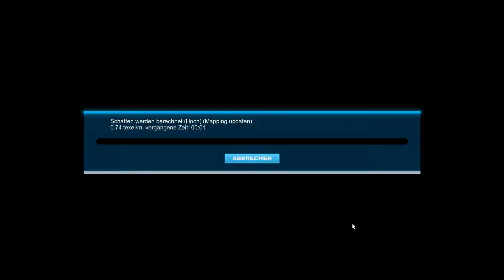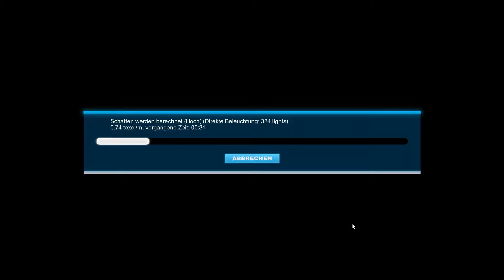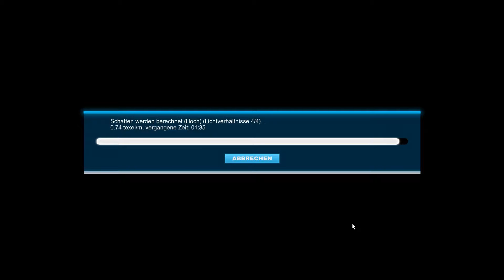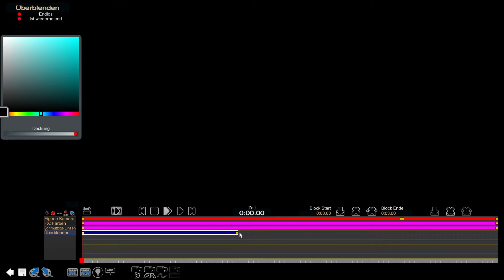Map Building - (un-)real World #008 - Kleinigkeiten erledigen - ManiaPlanet [De | HD]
Hallo zusammen,
Und Herzlich Willkommen zu meinen Format "Map Building" im Spiel "ManiaPlanet" von Ubisoft/Nadeo.
Hier könnt ihr mir beim bauen einer Map zuschauen und eure kreativen Ideen und Tipps zum Spiel in die Kommentare schreiben.